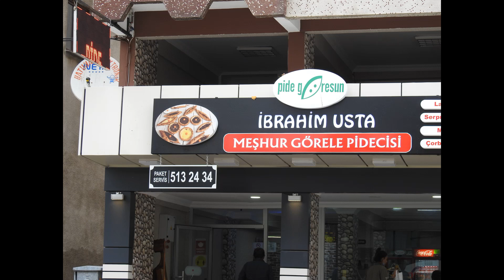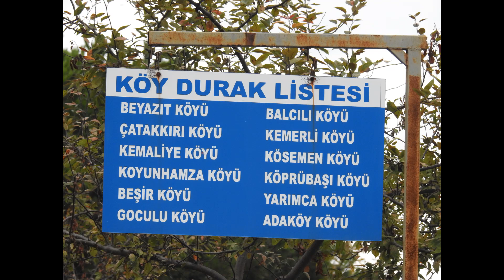BEN DAVUL SESİNE GİTTİM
BU HAŞİMİN DE ÇALMADIĞI MÜZİK ALETİ YOK..